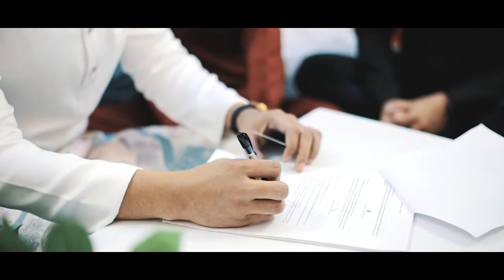MALAY WEDDING VIDEO | SOLEMNIZATION OF IZWAN & ERA (FULL VIDEO)